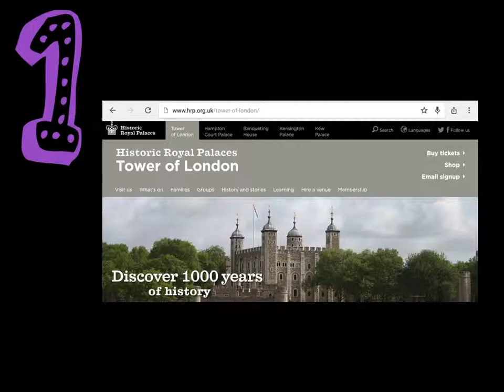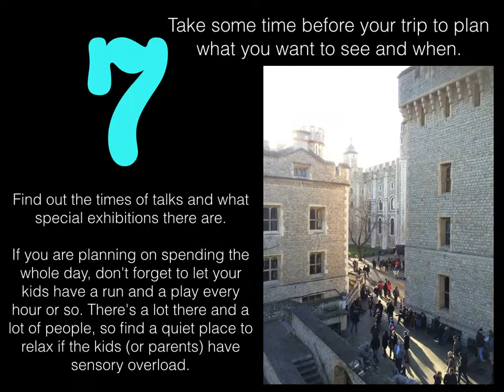Top 10 Tips for visiting the Tower of London with Kids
We know how horribly daunting it can be to visit major tourist attractions with kids. Especially when they are not really aimed at the younger ones, or deal with somewhat daunting topics. This is our top 10 for visiting the Tower of London with Primary School aged kids.

Remember have fun.